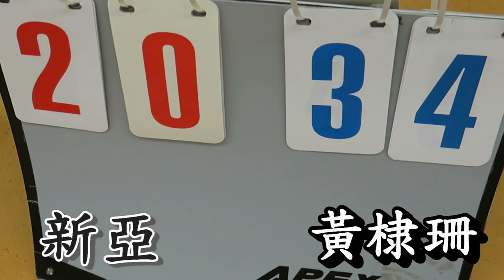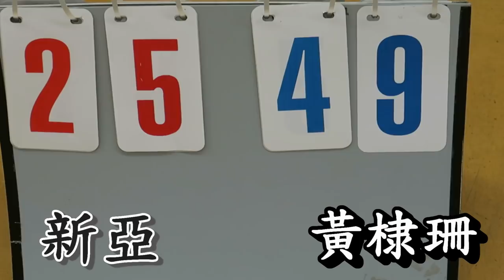新亞vs黃棣珊(2019.3.7.D3K3學界男子籃球乙組決賽)精華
2019.3.7.東啟德體育館17:00
新亞(黑) 25 : 49 黃棣珊(白)